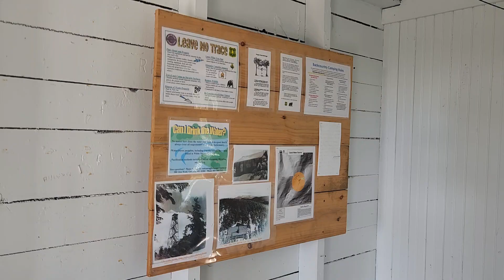Mount Cabot - 4/29/24 - Ascending to the Cabot Cabin